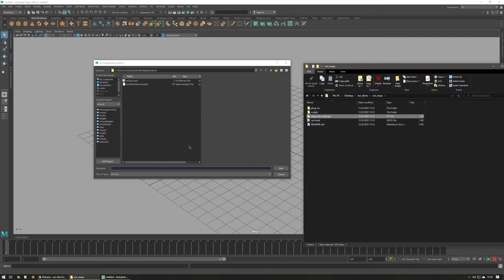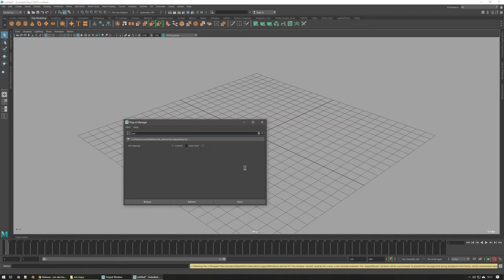Install NXT for Maya